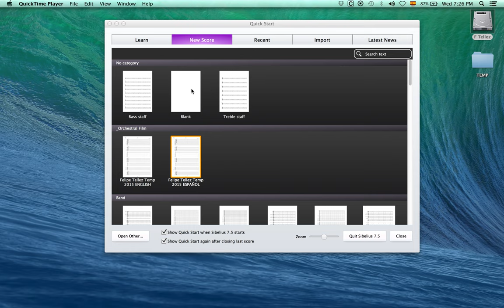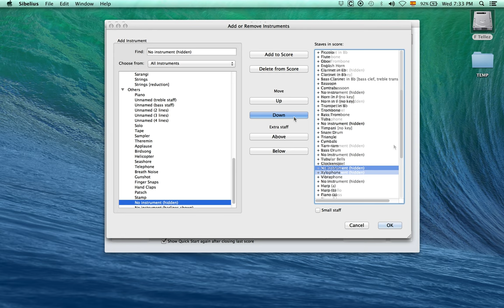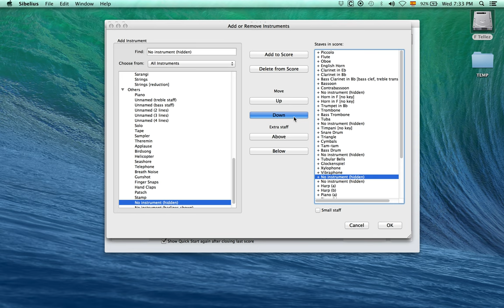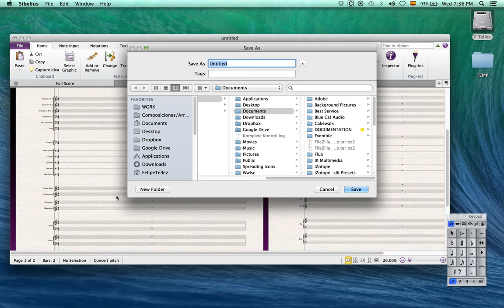1. Basic Instrument Setup and Hidden Instruments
Sibelius Film Scoring Template, Instrument Setups

Full Instrument List:

Piccolo
Flute 1-2
Oboe 1-2
English Horn
Clarinet in Eb
Clarinet in Bb 1-2
Bass Clarinet in Bb
Bassoon 1-2
ContraBassoon
[No Instrument (Hidden)]
Horn in F 1-3 (No Key)
Horn in F 2-4 (No Key)
Trumpet in Bb 1-2
Trombone 1-2
Bass Trombone
Tuba
[No Instrument (Hidden)]
Timpani (No Key)
Snare Drum
Triangle
Cymbals
Tam-tam
Bass Drum
[No Instrument (Hidden)]
Tubular Bells
Glockenspiel
Xylophone
Vibraphone
[No Instrument (Hidden)]
Harp
Piano
[No Instrument (Hidden)]
Vln I (Overdub)
Vln II (Overdub)
Viola (Overdub)
Cello (Overdub)
Double Bass (Overdub)
[No Instrument (Hidden)]
Vln I
Vln II
Viola
Cello
Double Bass